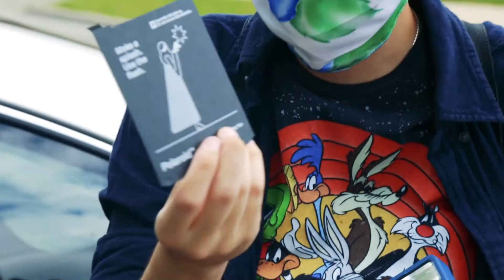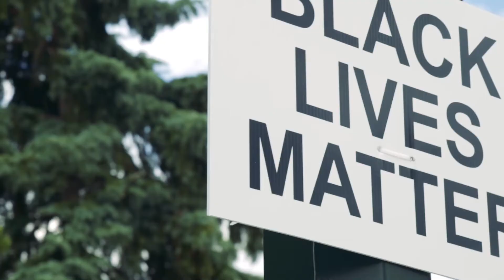Shooting Polaroid ep. 2 | The First Vlog Part 2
My friend Tia wanted to shoot Polaroid for the first time. This was the result.

POLAROID CAMERAS USED:
Polaroid OneStep2 Stranger Things Edition (uses i-Type film)
Polaroid Cool Cam (uses 600 film)
Polaroid SX-70 (uses SX-70 film)